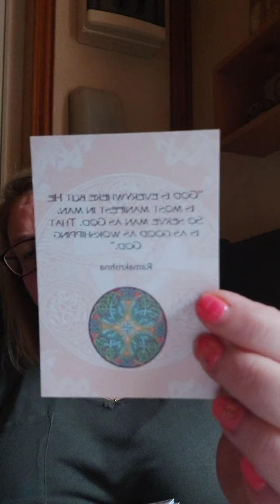☆°°~°°☆°°~°°☆Light codes, anything the Moon in Virgo has brought up for you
Light codes, anything the Moon in Virgo has brought up for you and allowing yourself come back in to alignment with your true divine self ♍🌛🌚🌜